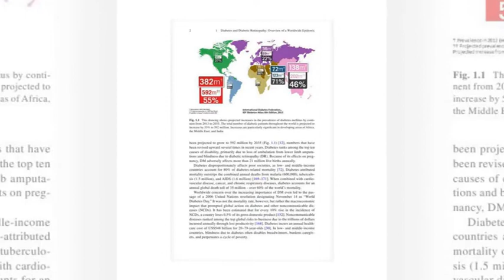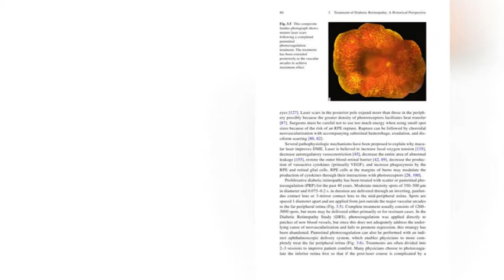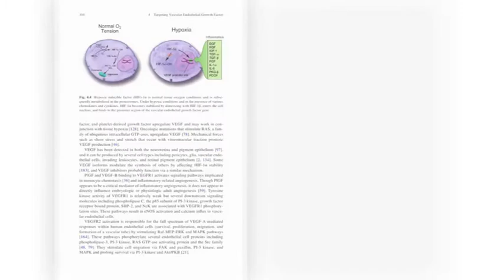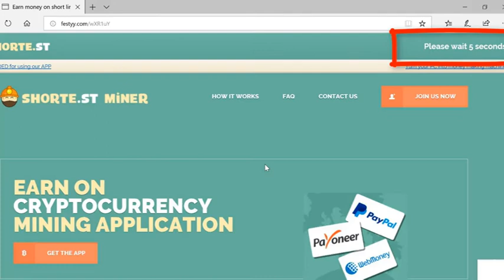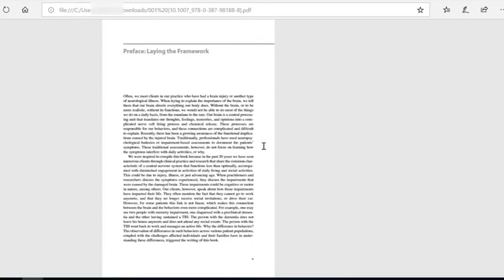Diabetic Retinopathy [Michael W. Stewart]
Hello!